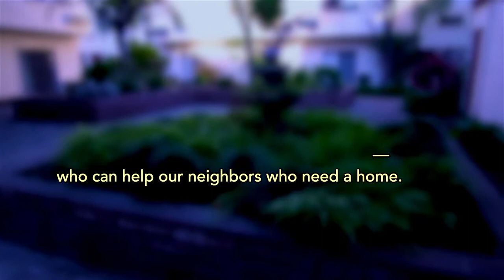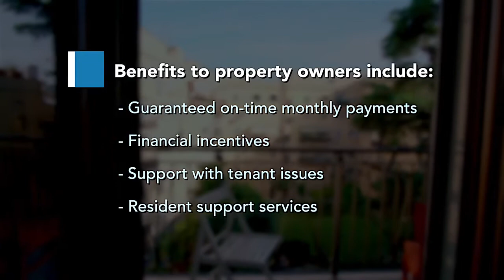A Place to Call Home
Every day, thousands of individuals and families in the Bay Area are looking for a chance to call a place home. Alameda County Office of Homeless Care and Coordination is seeking property owners like you — who can help our neighbors who need a home.